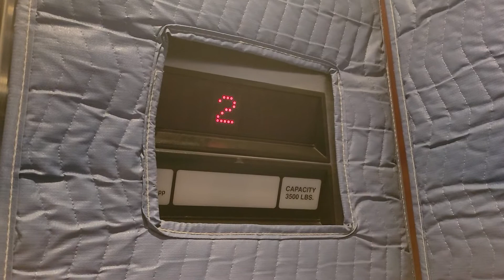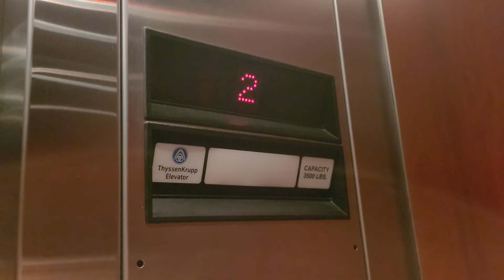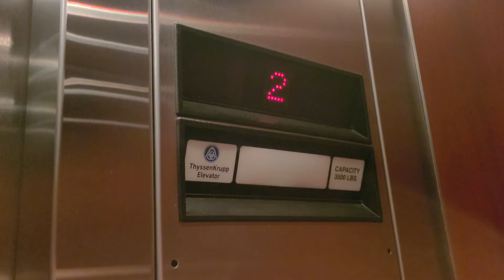[EL] 2 Nice 2004 ThyssenKrupp Impulse Hydraulic Elevators at 150 Fairview Road (Mooresville, NC)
(3/14/2022)
This is right next to the building with the set of 2 2006 Auroras. The Cab designs are similar to that building, but this building uses Impulse Fixtures instead. Aurora was around at the time so I don't know why they went with Impulse in here instead. I mean, this building did come first but it's weird to think about. These are nice and they run well, but they need to get the stupid padding off the right elevator.

Elevator Brand: ThyssenKrupp
Elevator Type: Hydraulic
# of Elevators: 2
Floors Served: 3
Est Installation: 2004
Original Fixtures: Impulse (Microswitch) Buttons / Analog Dot Matrix Floor Indicator / Impulse Arrow Lanterns (2nd & 3rd floor) / Impulse Arrow Lanterns & Analog Dot Matrix Floor Indicator Combos (First Floor)
Original Stuff Remaining: All Original
Mods/Later Add Ons (if any): NA

Elevator Ratings: 8/10
Overall Opinions: Cool

STF’s Elevator Rating Scale:
15. BEYOND EPIMAZING!!!
10: BEAUTIFUL
9: Nice
8: Good/Cool
7: Charming/Unique
6: Interesting/Average
5: Boring/A Bit Iffy
4: Needs Attention/Dislike
3: Junky
2: Disgusting/Garbage
1: Never riding again!